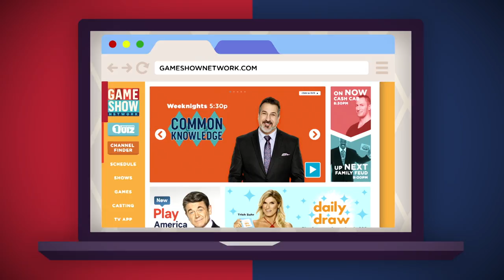Daily Draw Winner | April 11, 2019 | Game Show Network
Congratulations to Daily Draw winner, Candita R. from Citrus Heights, CA!